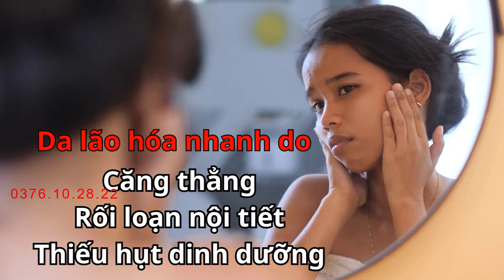Cách Chăm Sóc Da Mặt Trắng Sáng Tại Nhà Đơn Giản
Từ sau tuổi 25, làn da của phái đẹp rất dễ lão hóa do nhiều yếu tố như ,tia cực tím, tia UV, khói bụi, hóa chất, độ ẩm và nhiệt độ cao,… Hơn nữa, nhiều yếu tố từ bên trong cơ thể cũng khiến cho sức khỏe làn da giảm sút như: thiếu hụt dinh dưỡng, rối loạn nội tiết tố, căng thẳng tinh thần, áp lực cuộc sống,…Vì thế chăm sóc da mặt hàng ngày là cần thiết để đảm bảo sức khỏe làn da, bảo vệ da khỏi nhiều yếu tố gây hại mà ta tiếp xúc. Các bạn có làn da không gặp phải nhiều vấn đề cần chăm sóc da để duy trì. Còn nếu làn da đã bị tổn thương, mụn, thâm, sạm nám tàn nhang,… thì cần chăm sóc da và đặc trị chuyên sâu để loại bỏ những vấn đề này, trả lại làn da khỏe mạnh, căng mịn.